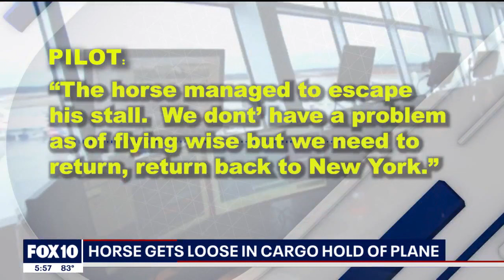Horse gets loose in cargo hold of plane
A plane traveling from New York to Belgium had to turn around shortly after taking off because a horse got loose on the plane! Listen to the radio call in the video.